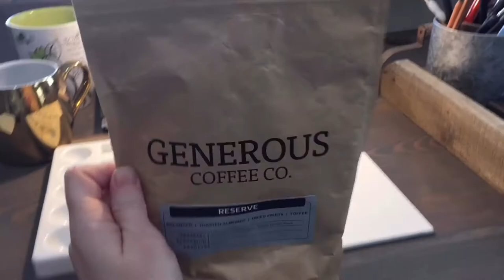Mixing black and 'black'? Coffee & Ink - Coffee Sketch Episode 4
Trying to mix two dark mediums, and also trying to explain my last name :)